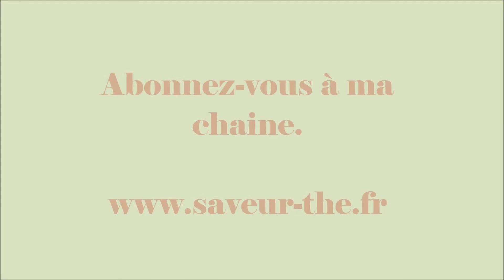Infusion à la cranberry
La douceur des fruits rouges et de la cranberry dans une infusion prête en une petite dizaine de minutes.
De jolis morceaux de pomme, des fleurs d’hibiscus, des morceaux de caroube, des baies de sureau, des bourgeons de rose, des pétales de pivoines, des morceaux et des tranches de cranberry.
De quoi voyager à chaque gorgée.